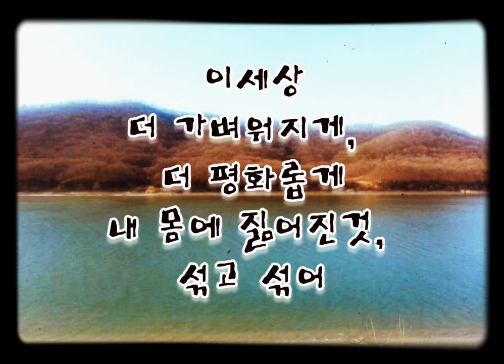임진강물의 속삭임 1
매서운 바람, 이는  물결
굽이 굽이 힘든 고행길
저 너머 소리
내가 다 짊어지고
내려가자, 흘러가자
어수선한 세상
내 몸과 섞이도록

세상소리
희미해지고, 더 가벼워지고
잔잔해지고, 더 고요해지고
고향 찾아
무리지어 온 철새들
편안하게, 평화롭게

이세상
더 가벼워지게,  더 평화롭게
내 몸에 짊어진것, 섞고 섞어
자 내려가보자
자 흘러가보자

글, 사진 2016

Whisper of the Imjin River 1

 A bitter wind, a wave
 A hard winding road
 Sound beyond
 I carry it all
 Let's go down, let's go
 A cluttered world
 To mix with my body

 The sound of the world
 Faded, lighter
 Calmer, quieter
 Find home
 Migratory birds
 Comfortably, peacefully

 Sesang Lee
 Lighter, more peaceful
 What I carry on my body, mix and mix
 Let's go down
 Now let's go